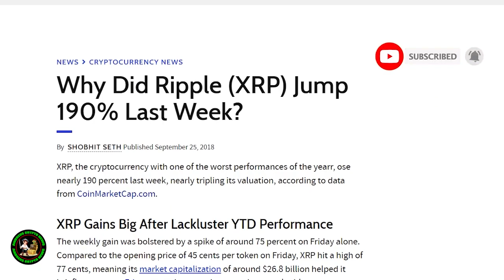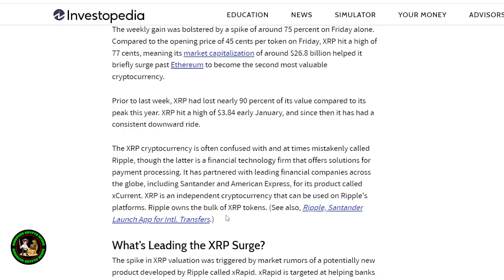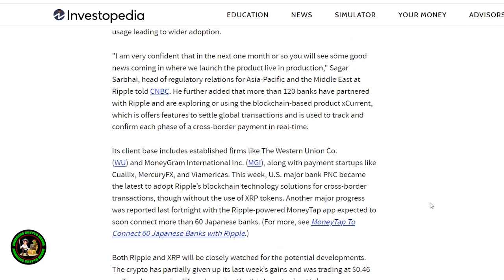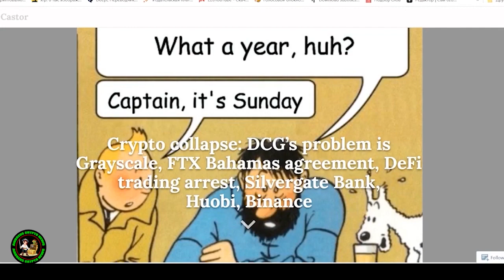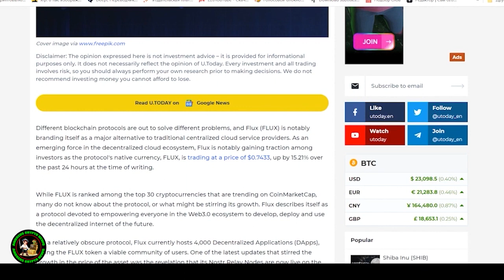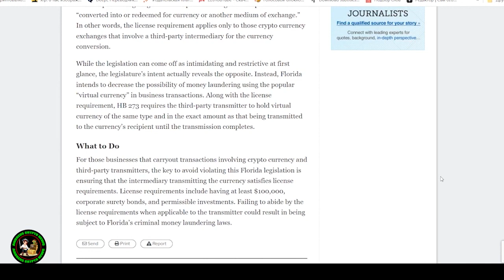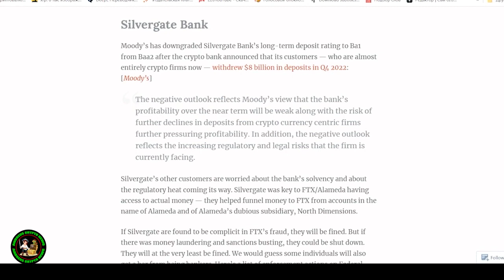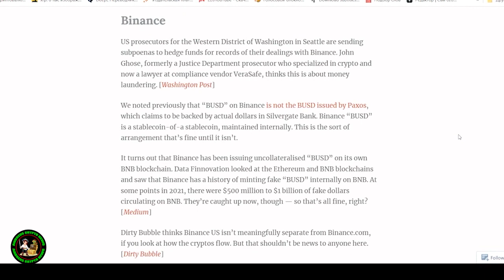Ripple XRP BE READY TO LOSE ALL YOUR MONEY!!!